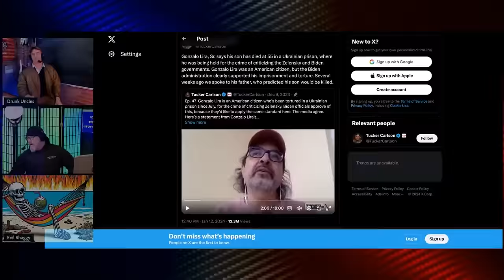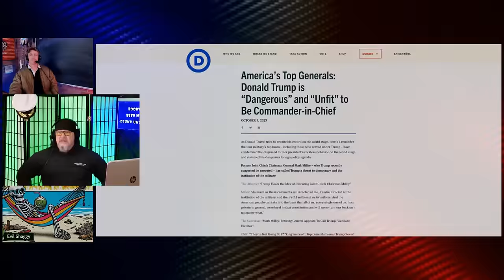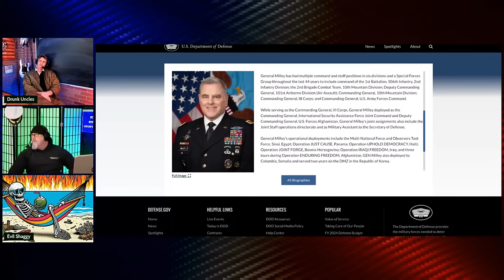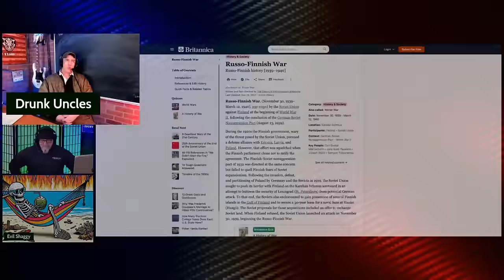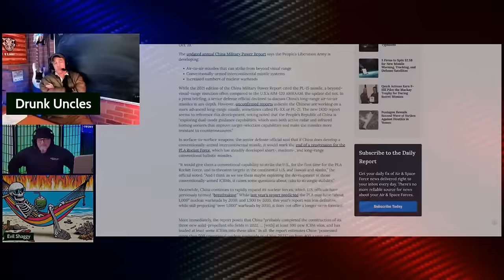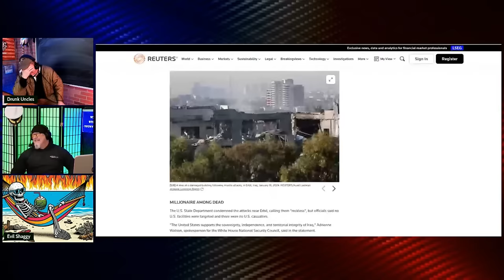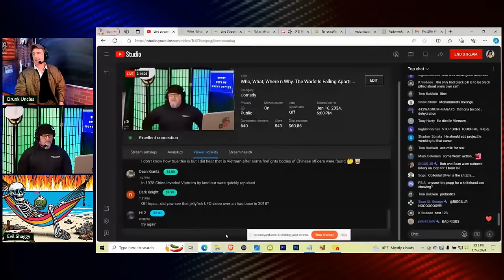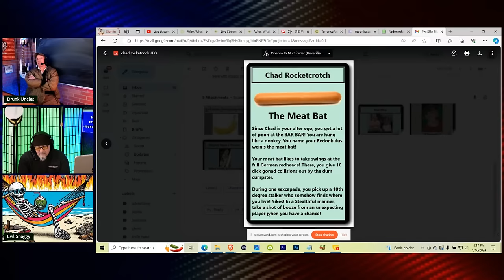Who, What, Where n Why. The World Is Falling Apart| Grunt Speak Live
The World is going to Hell in a handbasket.  Lets dig through the sheeite tonight at 8 PM EDT!

Redonkulas.com Productions

29488 Woodward Avenue, Unit 407

And be sure to tune in to see the Redonkulas Regiment Live!

Tuesdays - Thursdays at 8pm Eastern And Supporter Sunday streams for Locals, GiveSendBro, and SubscribeStar members only!